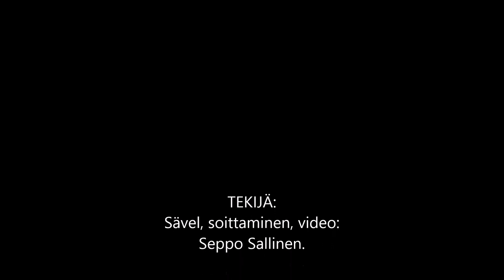Daniel rukoili - Sävelmä 16.012021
1. Daniel rukoili Adonaita,
tunnustaen sanoi hänelle näin,
Oi Jahve suuri ja peljättävä
Adonai Israelin!
Liittosi ja laupeuden
säilytät omillesi
jotka sua rakastavat ja
noudattavat käskyjäs'!

2. Jahve meidänhän on häpeä tää,
 kuninkaittemme ja isiemme.
Olemme poikenneet käskyistäsi
ja oikeuksistasikin!
Olemme syntiä tehneet
pyhyyttäsi vastahan!
Anna meil' anteeksi Jahve
armostasi Adonai!
Daniel 9 luvusta.
Sanat Irma Ahola

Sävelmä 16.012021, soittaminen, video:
Seppo Sallinen.

1. דניאל התפלל לאדונה,
אמר לו בהתוודות,
יהוה, גדול ונורא
אדוני ישראל!
הברית והרחמים שלך
אתה שומר על שלך
שאוהבים ו
שמור את מצוותיך!

2. יהוה הוא חרפה לנו,
מלכינו ואבותינו.
חרגנו מההזמנות שלך
וזכויותיך!
חטאנו
נגד קדושתך!
סלח לנו יהוה

1. Daniel prayed to Adona,
confessingly said to him,
O Yahweh, great and dreadful
Adonai Israel!
Your covenant and mercy
you keep yours
who sua love and
keep your commandments'!

2. Yahweh is a disgrace to us,
our kings and fathers.
We have deviated from your orders
and your rights!
We have sinned
against your holiness!
Forgive us, Yahweh

1. Daniel oró a Adona,
le dijo en confesión,
Oh Yahvé, grande y terrible
¡Adonai Israel!
Tu pacto y misericordia
te quedas con el tuyo
Quien sua ama y
guarda tus mandamientos '!

2. Yavé es una vergüenza para nosotros,
nuestros reyes y padres.
Nos hemos desviado de sus pedidos.
y tus derechos!
Hemos pecado
contra tu santidad!
Perdónanos, Yahweh